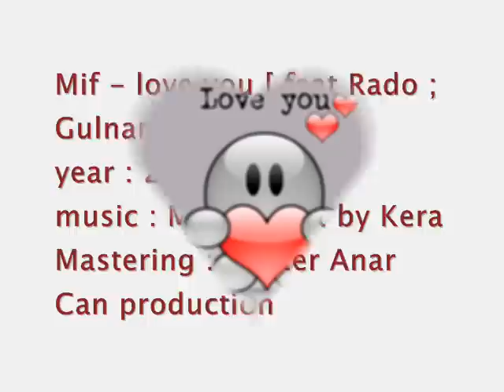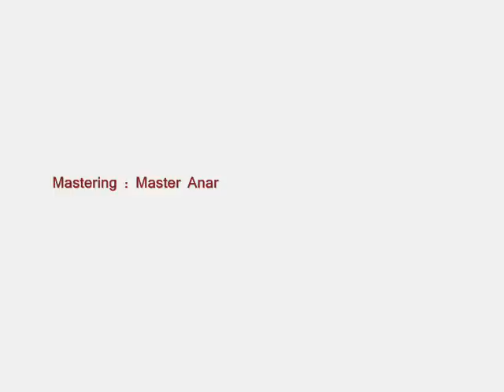KNN - love you [ feat Rado ; Gulnar Idrisova ]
Mif - love you [ feat Rado ; Gulnar Idrisova ] NEW 2012
ALBOM : "Küləklər şəhəri"